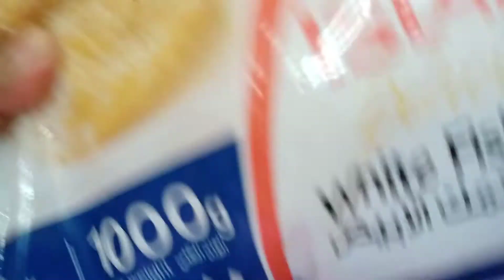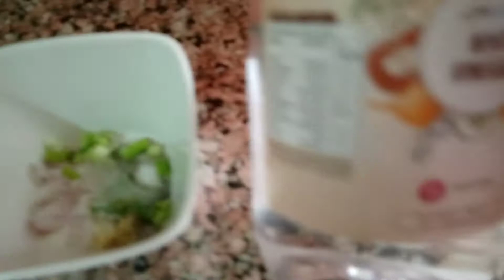How to make delicious fish ball